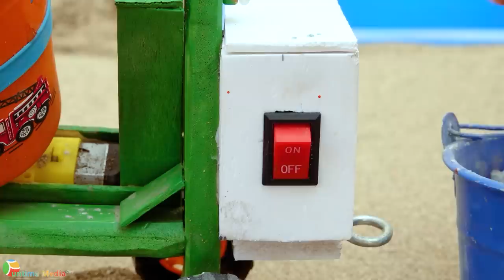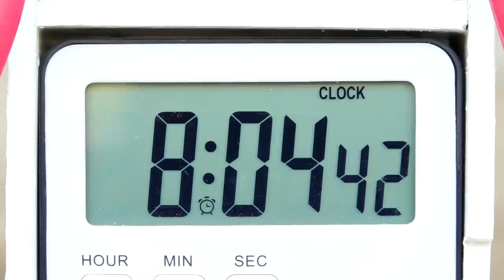Top diy tractor making mini generator science project | diy Sand Screen Machine | Hai Phong mini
00:00 Top diy tractor making mini generator science project | diy Sand Screen Machine
06:39 Top diy tractor making mini Farm Diorama with Aquarium & Grass | mini hand pump supply water for cow
13:14 Top diy tractor making mini asphalt road construction | diy concrete mixer machine
20:24 Top diy tractor making petrol pump science project | dangerous tractors rescue

mini tractor
science project
santroyce
school science project water pump
diy tractor
tanker
petrol pump
keepvilla
keepvilla tractor
keepvilla tractor video
keepvilla diy
mini creative
minicreative tractor
diy tractor